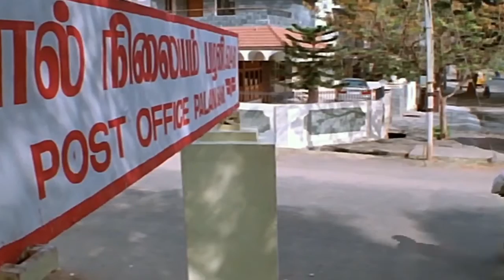Nayi Baazi Hindi Dubbed Movie Part 02 || Sharath Kumar, Namitha || Eagle Movies